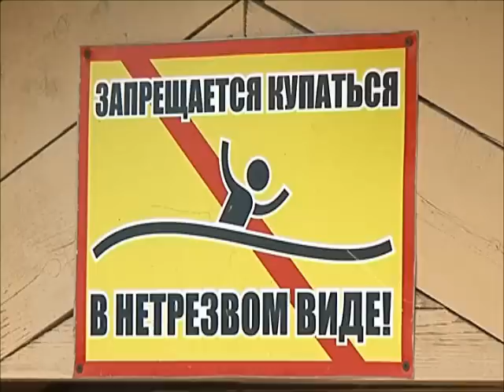Водоемы для купания в Уссурийске